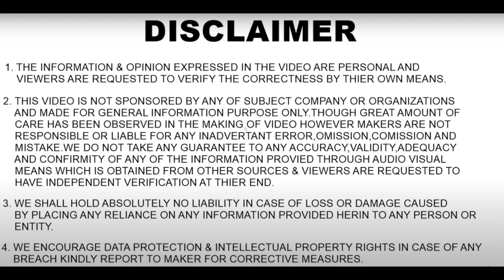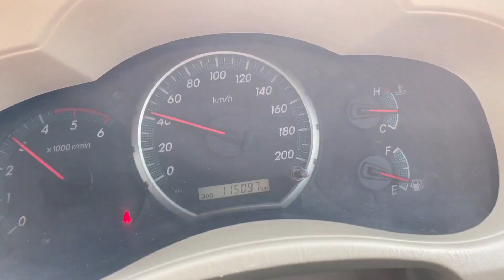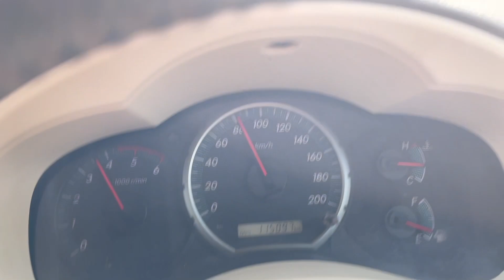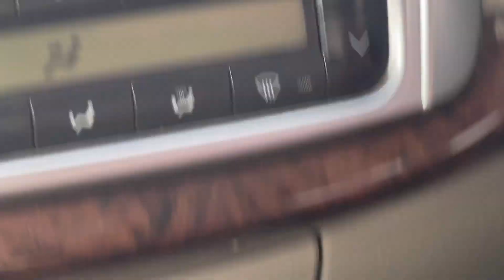0-100 TEST OF INNOVA 2014 🔥🔥 GAJAB BHAGTI HAI